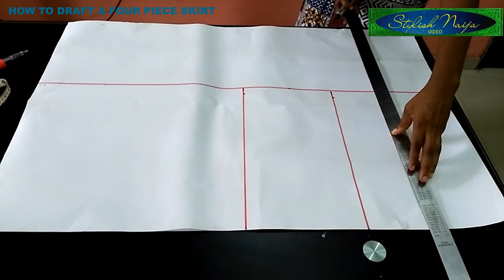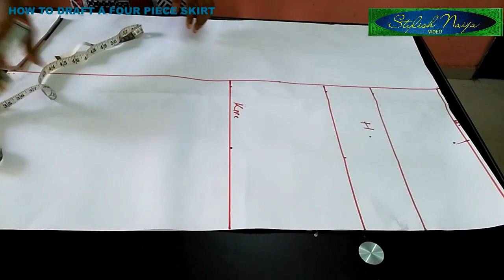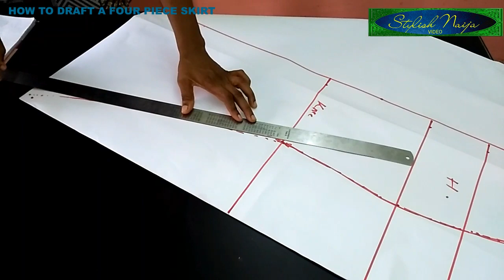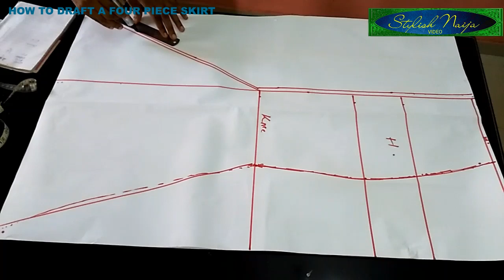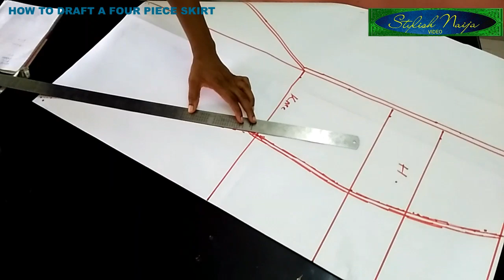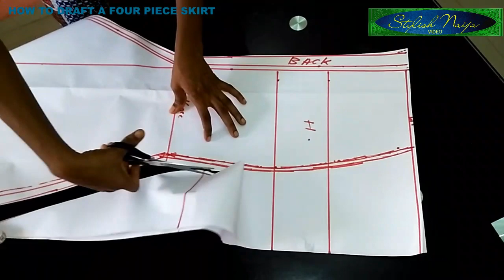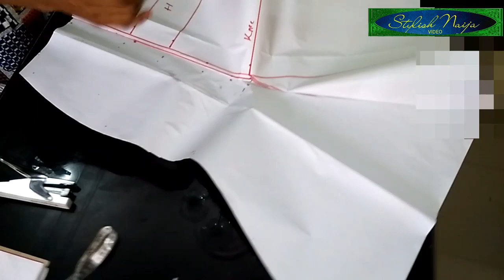How to Draft a Four Pieces Skirt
Check out this video where I made an illustration of how to Draft a four pieces skirt

Also visit www. stylishnaija.com for beautiful styles you can see.